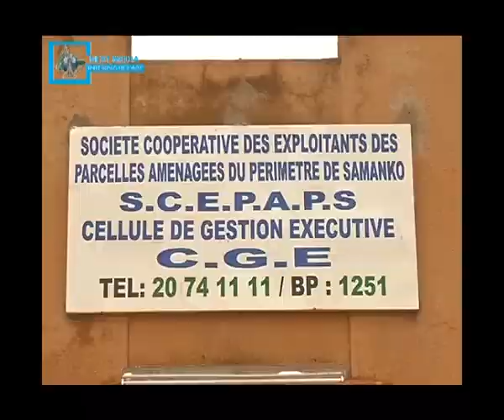Maraichage à Bamako et environ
Maraichage à Bamako et environ une activité qui apporte beaucoup de l'argent